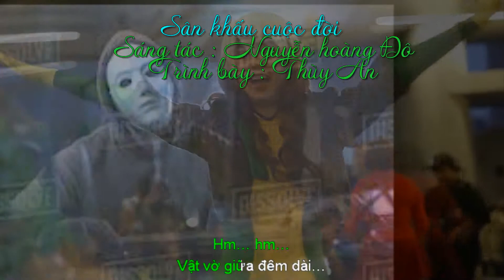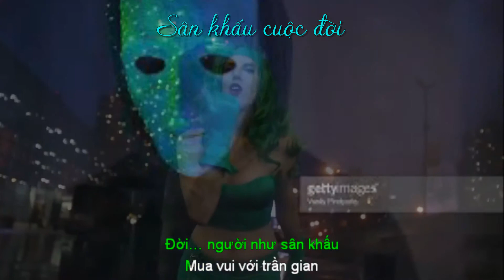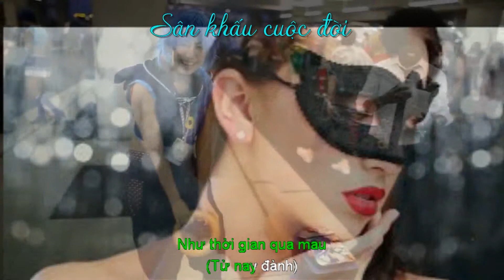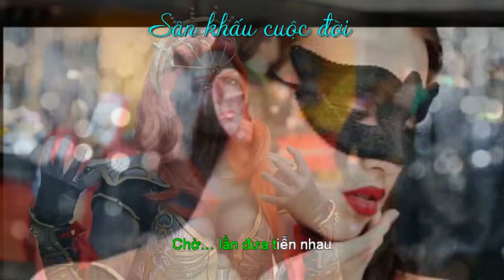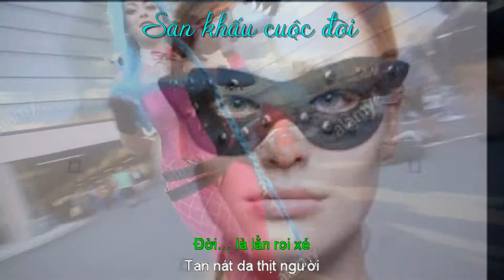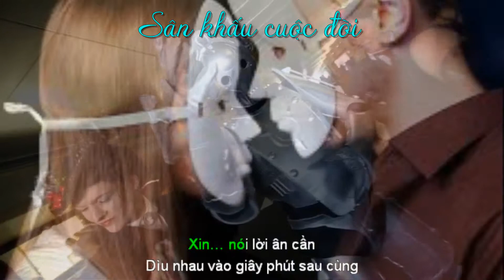Sân khấu cuộc đời - Tiếng hát Thùy An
Sân khấu cuộc đời
Nhạc và lời : Nguyễn hoàng Đô
Trình bày : Thùy An